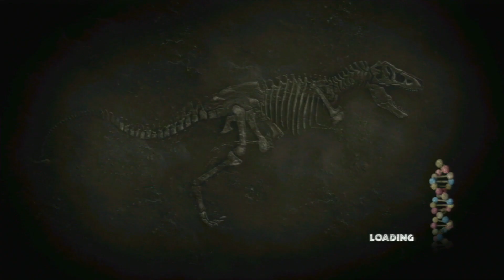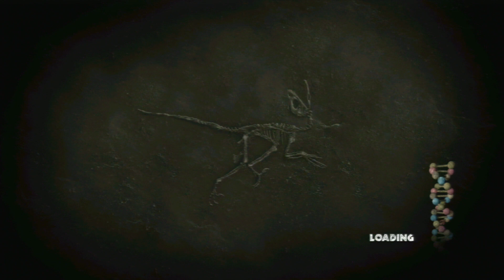Jurassic Park The Game Ep 6 - The Good Doctor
The calm between helicopter rides...